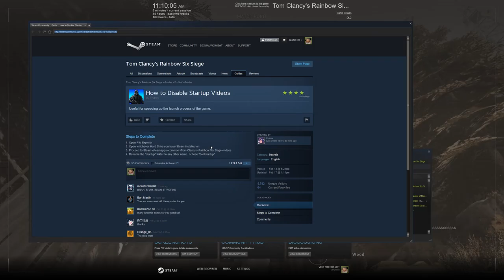1v5...AS SHIELD?!?!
See what happens when you dishonor an agreement. Watch as a shield 1v5's against a full team as a recruit shield. Skip to around 2:39 for the start of the insanity. Pardon the loud voices, I'm obnoxious :P